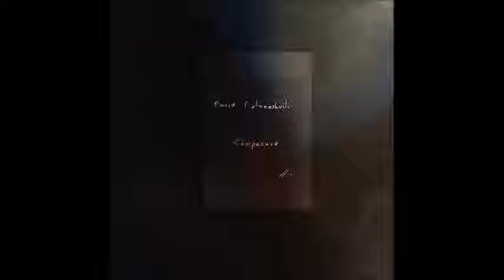David Datunashvili - ვაგზლის მოედანი 1